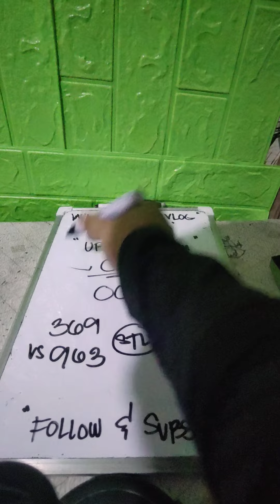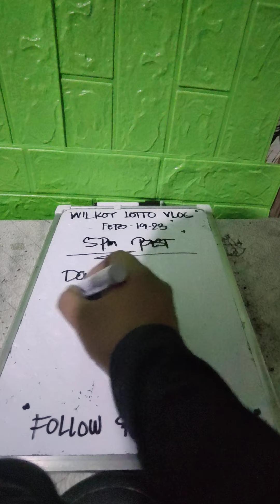SWERTRES HEARING | 5-9PM PAHABOL (HOT 06 BUGHA) DAOG TA KARON